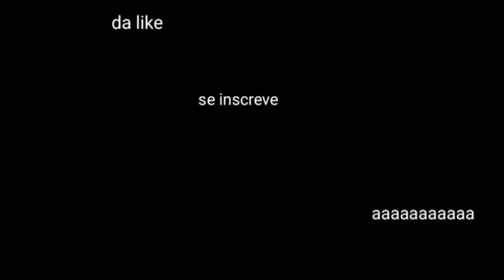Se eu Falar a Letra G, o Vídeo Acaba. - Minecraft PE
É Muito Difícil não Falar a Letra G, não Per-